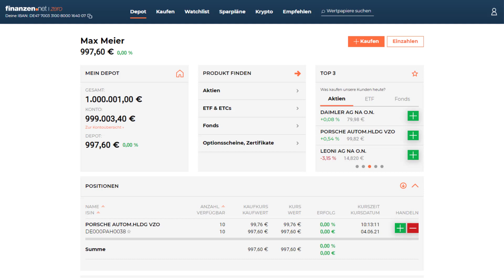finanzen.net zero | Börse & Trading perfekt kombiniert | Online Broker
Mit finanzen.net zero kombinierst Du Deutschlands größtes Börsenportal mit dem günstigsten Trading-Angebot am deutschen Markt.

Trade für 0 Euro pro Order! Mehr als 180.000 Wertpapiere von Aktien, ETFs und Fonds bis hin zu Kryptowährungen (als ETP), Optionsscheinen und Zertifikaten. Ohne Provision und Fremdkostenpauschale!

Informiere Dich jetzt und eröffne Dein kostenloses Depot noch heute!